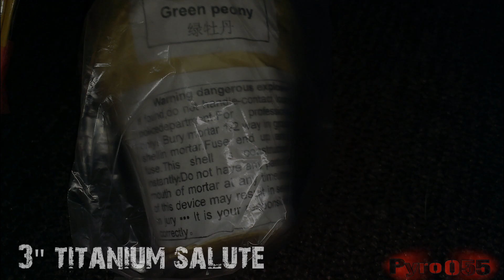3 inch shell (Titanium salute) on the ground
3 inch shell Arka.
Nice deep bang.

Camera:
Canon PowerShot SX220 HS
Gopro